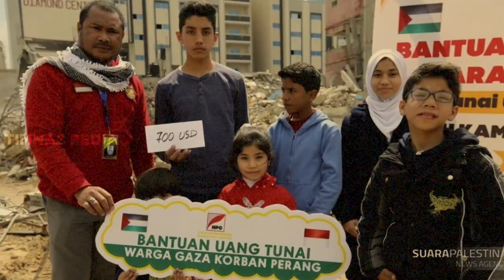SUBHANALLAH!Makram Terharu Melihat Aksi Suporter Timnas di Laga Indonesia vs Palestina FIFA Matchday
00:00 Opening
00:22 - Pemain Palestina Puji Timnas Indonesia Setinggi Langit.
02:10 - Pelatih Palestina Terharu Melihat Antusias Suporter Indonesia.

Sumber : Tertera Dalam Video

FIFA Matchday,indonesia vs palestina,timnas indonesia,palestina,timnas indonesia vs palestina,timnas,Makram Dabboub,pssi,berita timnas,shin tae yong,gbt,surabaya,menangis,terharu,subhanallah,aksi,suporter,suporter timnas